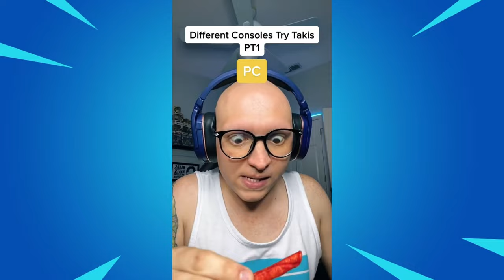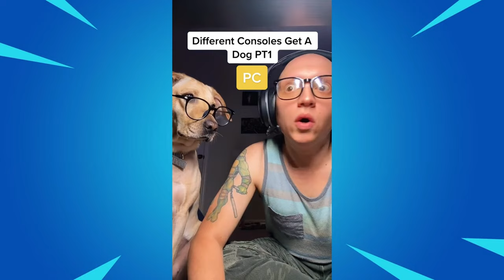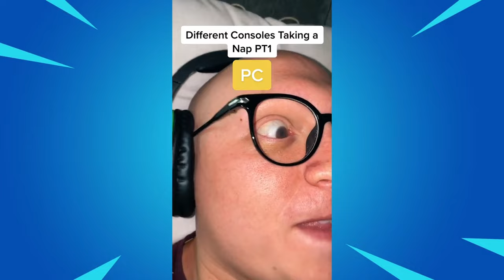Different Consoles (PC Edition)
Thank you everyone for all of your support in almost getting to 500K SUBS. This video is a collaboration of my PC character of my favorite YouTube shorts and Tiktoks. I really hope you enjoy. Be kind and be yourselves.